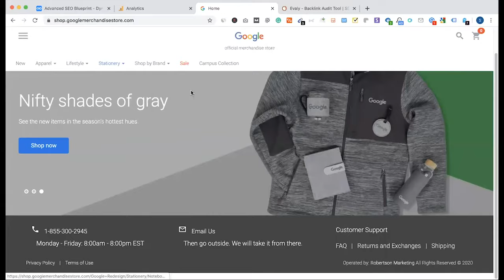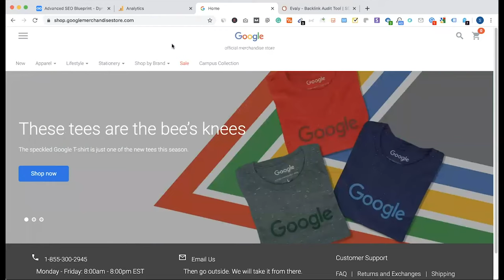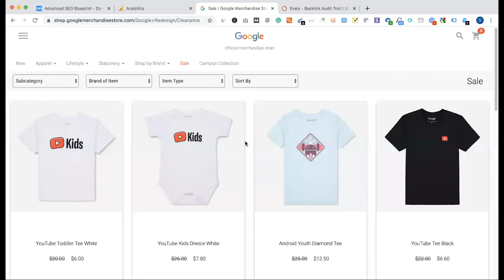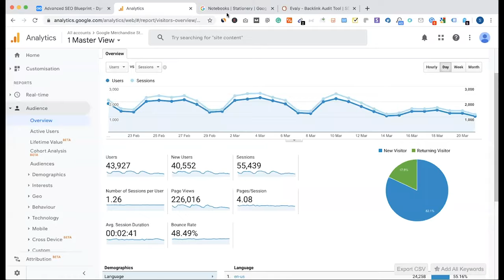12. User vs Sessions in Google Analytics | SEO Bangla Tutorials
User is the unique visitor and session is the visit to the website at certain time.